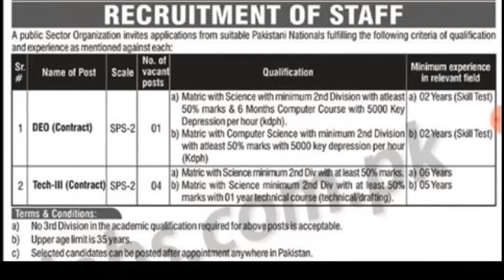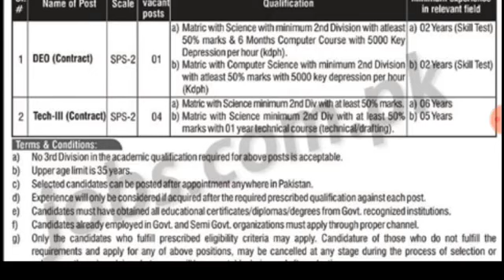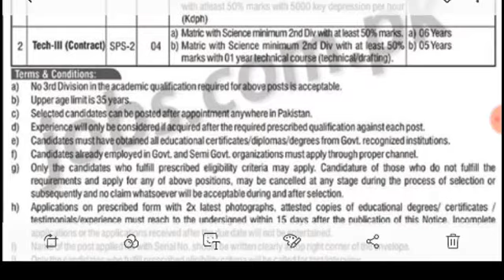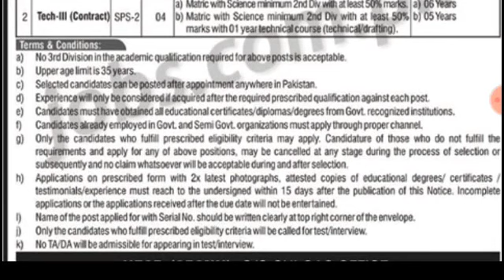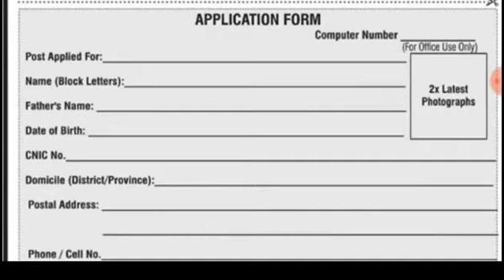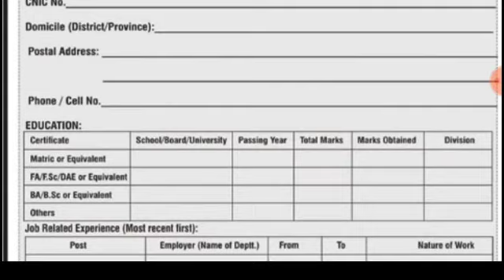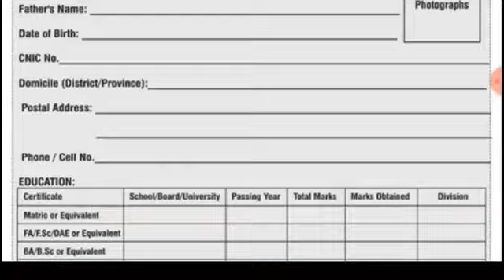Pakistan Sui Gas Company jobs 2019|| New jobs in Pakistan